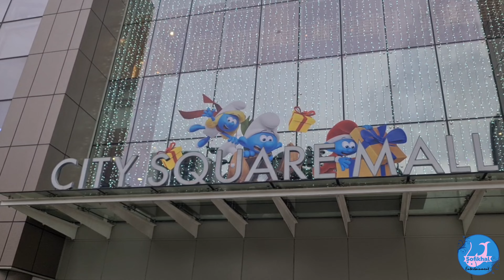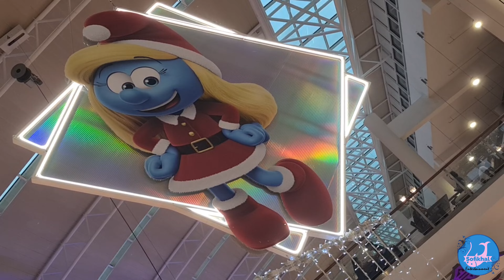HTE's Christmas All Around | Singapore | A Travel Guide | 2023 | 4K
3 Shopping Malls Celebrates Christmas with 3 Different Themes. VivoCity Mall, Jurong Point and City Square Mall.
A frosty World of Celebration with Magicak Snowfall & Twinkling Lights, A Very Smurfy Christmas with Hundreds of adorable Smurfs gathered at City Square Mall and A Frosty Christmas Adventure @ Jurong Point.

Let's Breeze Through the malls and drench in the festive moods!